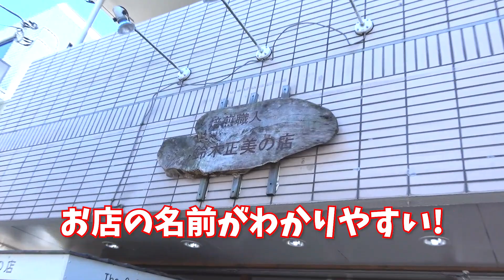日本一のコーヒー焙煎職人が作った「ときめき」ってどんな味？鈴木正美さんのお店に行ってきた!!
手賀沼観光スポット2軒目は、日本一のコーヒー焙煎職人と呼ばれる鈴木正美さんが営むお店、その名も『鈴木正美の店』にお邪魔しました！

Googleの口コミでも星4以上と超高評価のお店！多くの人に愛されるその理由を探ってみました！

今回ご協力していただいた落合さんのブログはこちら！

動画に関する意見・感想もドンドンください！コメントしていただいた方には返信もします！